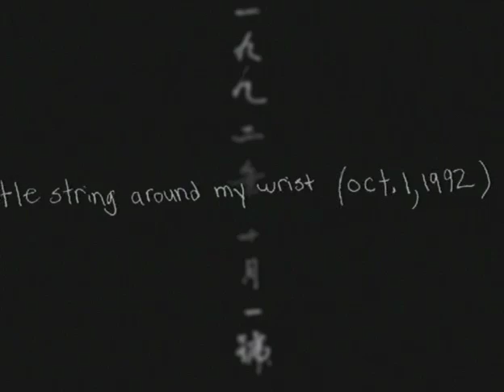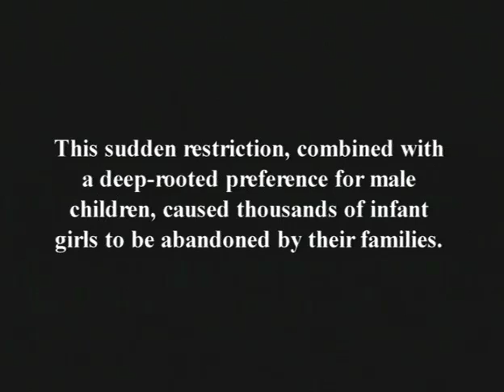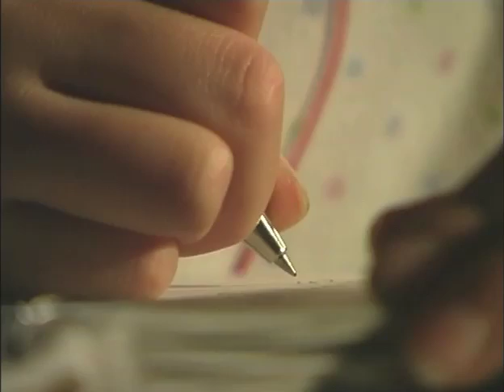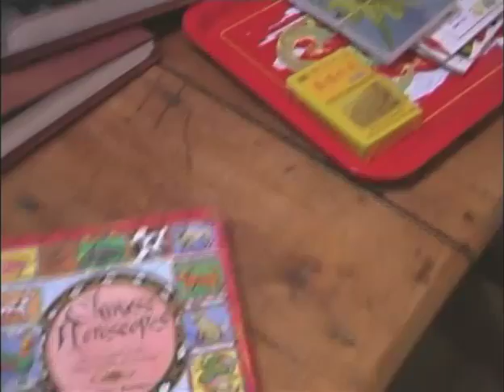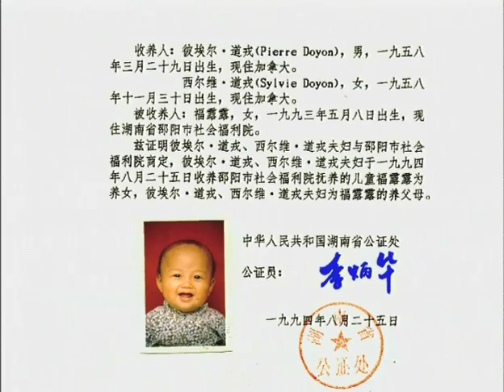CHINESE DAUGHTERS PART 1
Thousands of babies mostly girls have been adopted into Western families from China since the 1970's when China implemented the one child policy. This is the story of three 10 year-old adopted girls now living in Canada. Directed by Naomi Wise. Produced by Dorlene Lin.